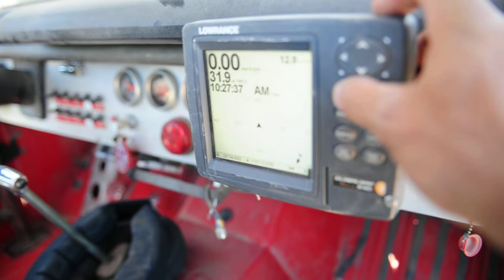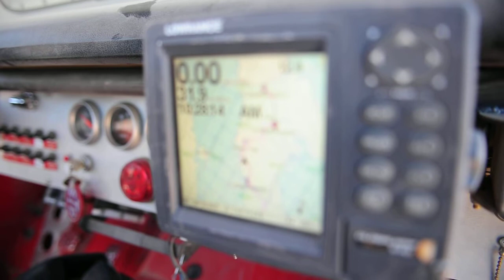2011 NORRA Mexican 1000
Broke Down Bronco 40 miles south of Bay of LA